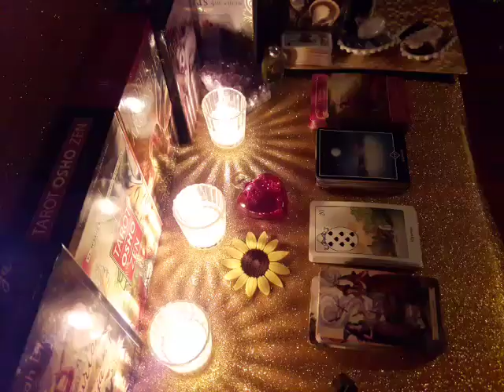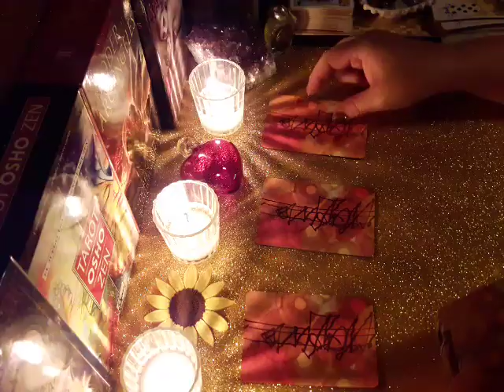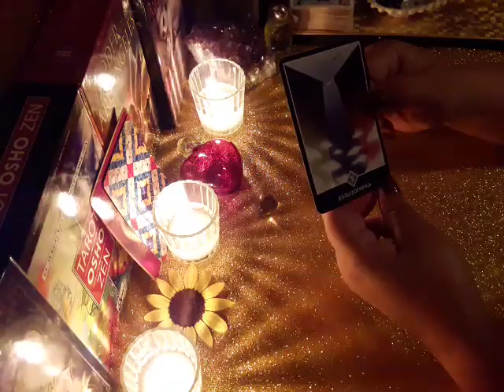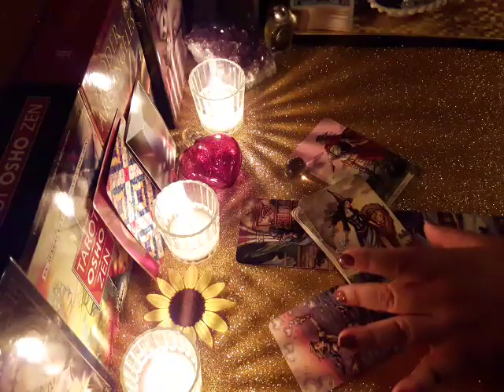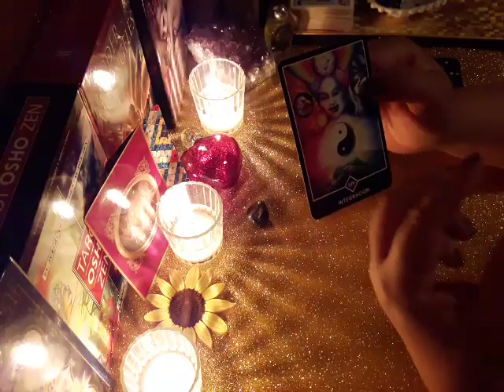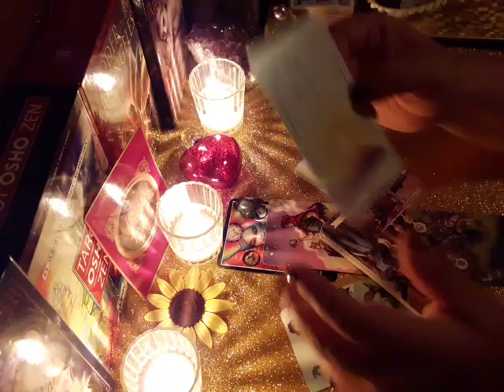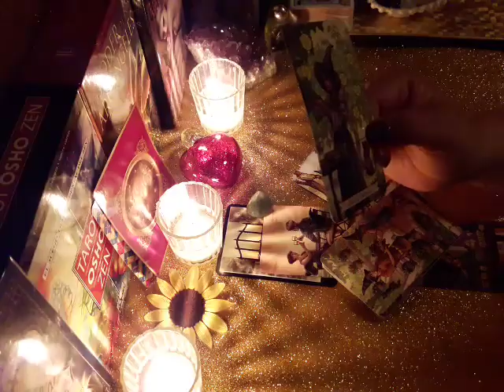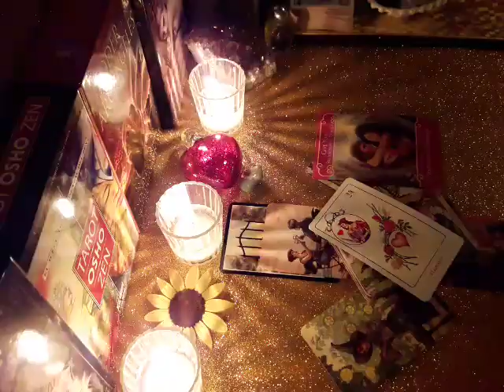¿Ya me olvidó? 🤔 Tarot interactivo